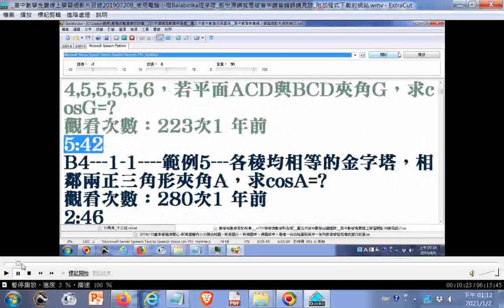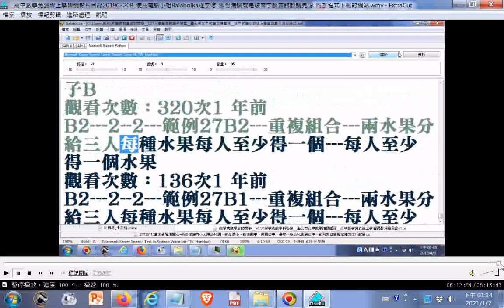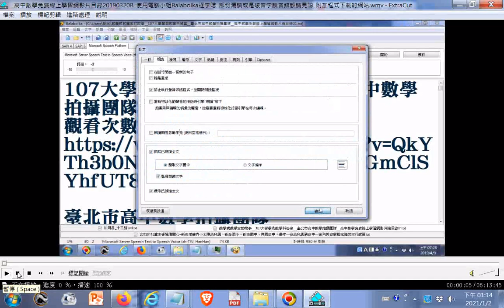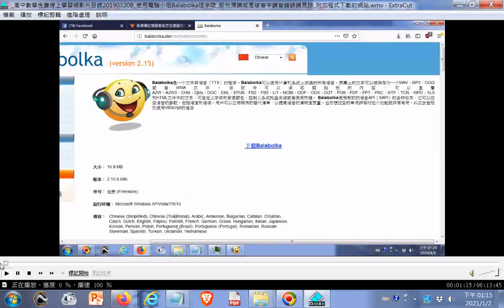電腦讀題目稿含程式設定操作--高中數學免費線上學習網可搜尋影片目錄20190320B 使用電腦小姐Balabolka逐字唸 部份漏讀或是破音字讀音錯誤請見諒 附加#Balabolka程式下載的網站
閩南語讀經影片合輯